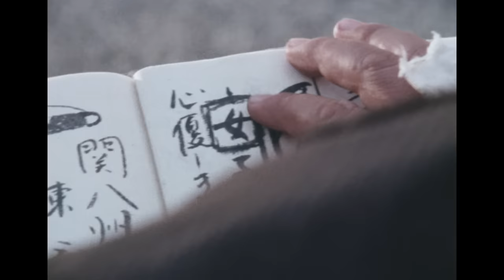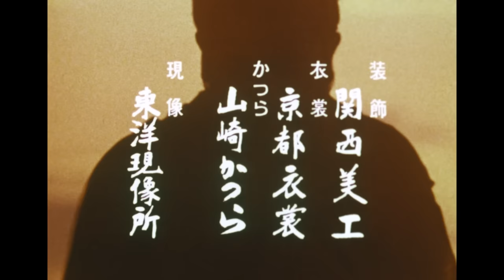ZATOICHI: The Blind Swordsman Season 2 Full Episode 7 | SAMURAI VS NINJA | English Sub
Title: ZATOICHI: The Blind Swordsman
Language: Original Japanese Audio
Subtitles: English
Presented by: Nihon Eiga Broadcasting Corp.

*Zatoichi: The Iconic Blind Swordsman*
Ichi is a blind and humble masseur and a nomadic gambler. He wanders countryside of Japan and makes his living by giving massage and rolling the dice. With a kind heart and lightning-fast cane sword skills, he protects the innocent from the sinful and diabolical. This is one of the longest running drama series and the foremost popular hero drama supported by a charismatic superstar, Shintaro Katsu’s eerie yet fascinating performance.

*More Action Awaits!*
Dive into past series and movies exclusively available on our SAMURAI VS NINJA digital subscription service. New titles are being added regularly, including gems no longer accessible on our YouTube channel.

*Discover More at SAMURAI VS NINJA*
Your premier source for officially licensed Samurai and Ninja movies & TV dramas, straight from Japan's film studios.